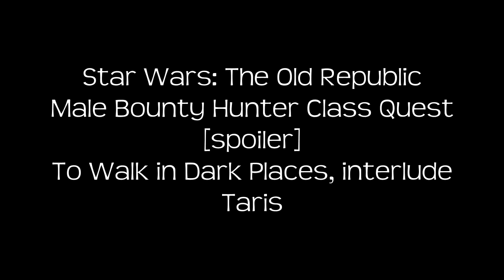To Walk in Dark Places, interlude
Bounty Hunter quest on Taris.